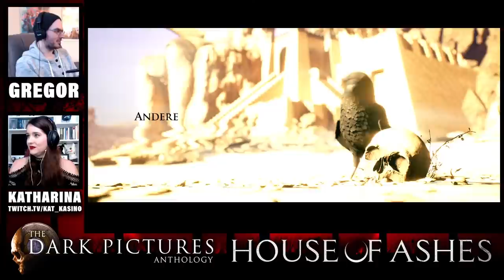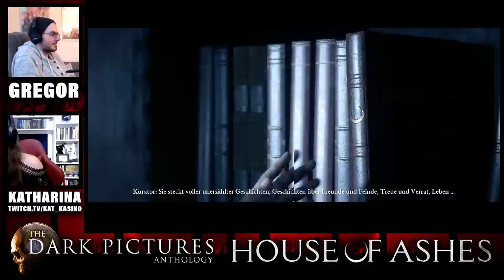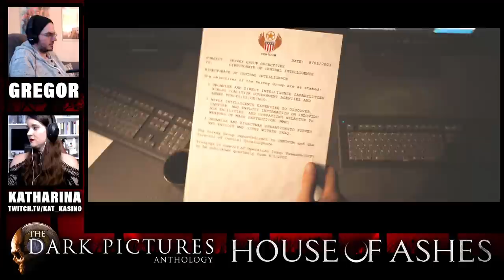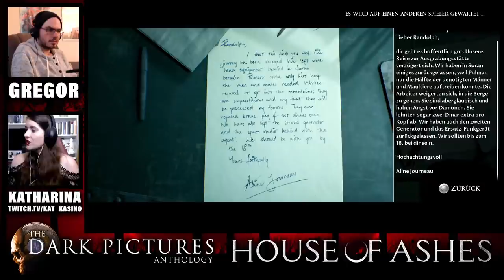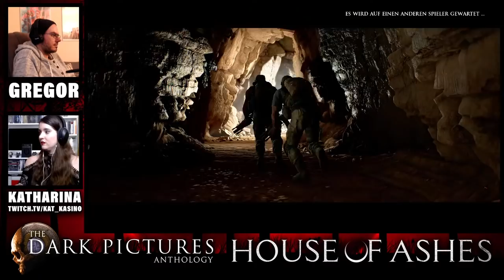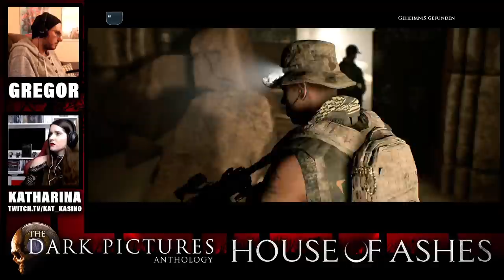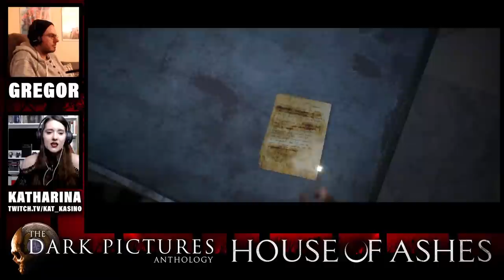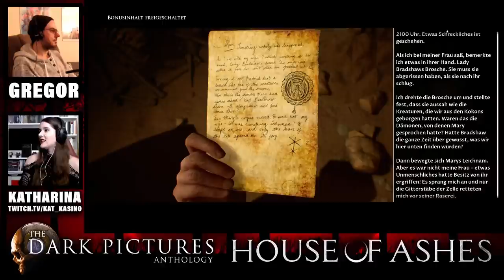LET'S PLAY The Dark Pictures Anthology: House of Ashes #1 mit Gregor & Katharina!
Wie angekündigt streamen @Kat_Kasino & ich ab 16 Uhr The Dark Pictures Anthology: House of Ashes im Multiplayer, meine Seite auf rpgheaven.de, ihre Seite Kommentar & Cams auf beiden Channels. Kommt rum zum Gruseln!